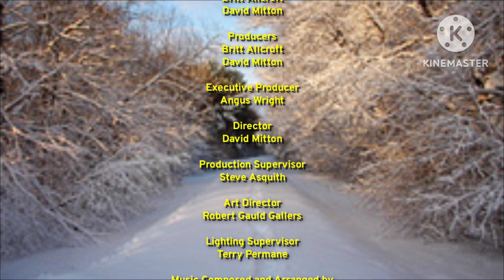Closing to Plum Landing Unusual Weather End Credits